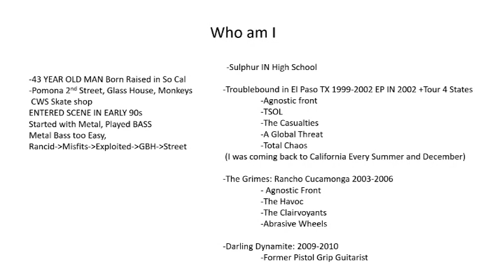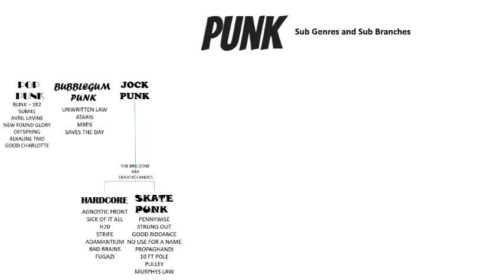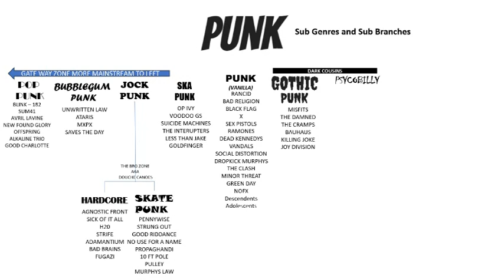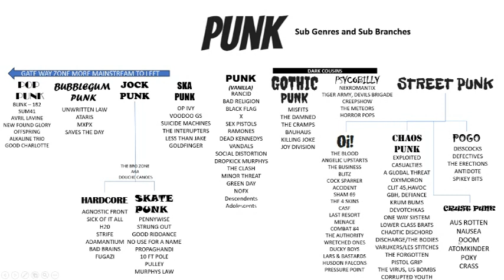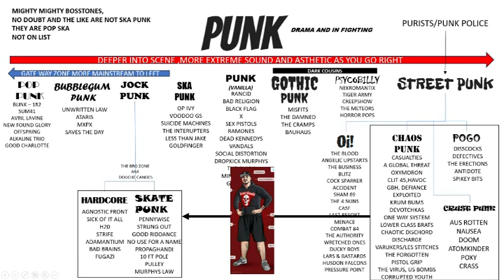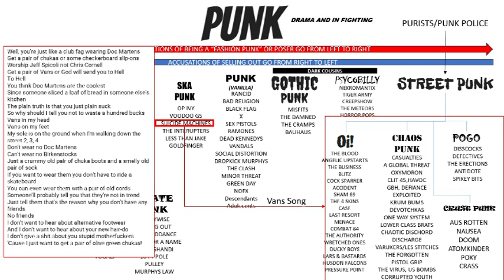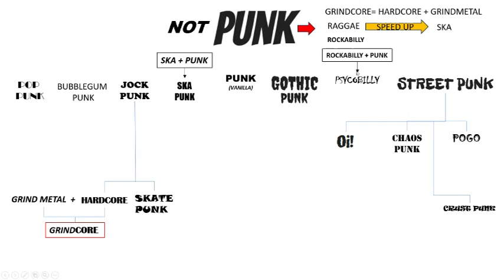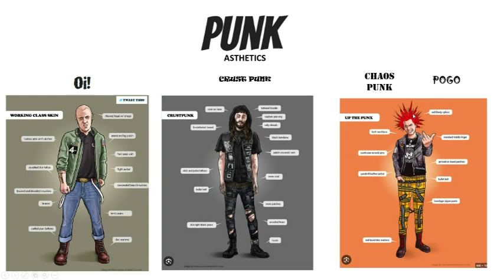What is Punk Rock?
My personal catalog of everything that falls under the Genre of Punk and its major branches and sub genres.  Plus more